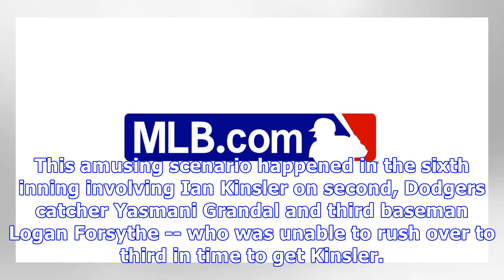Ian kinsler accidentally stole third base after forgetting the number of outs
On Sunday, the Dodgers and Angels played an exhibition game at Angel Stadium. As a reminder, an exhibition game is exactly that: a practice game, of sorts, until the season ly gets under way on Thursday. That said, things can happen in exhibition games that would ordinarily be a bigger deal in a regular-season game. Things such as forgetting the number of outs as a runner on second base and somehow ending up walking/stealing third base. This amusing scenario happened in the sixth inning involvin...